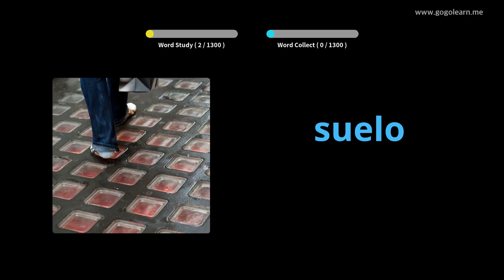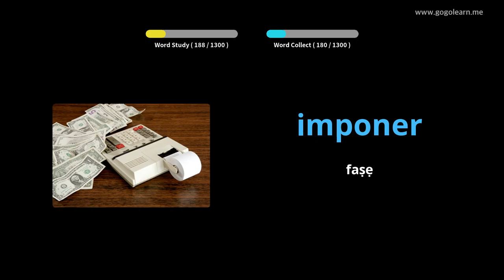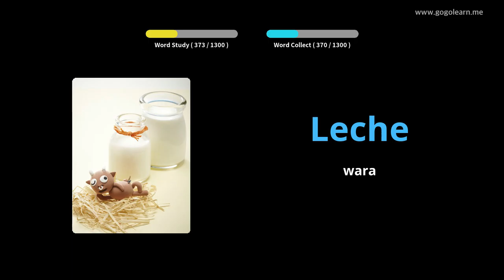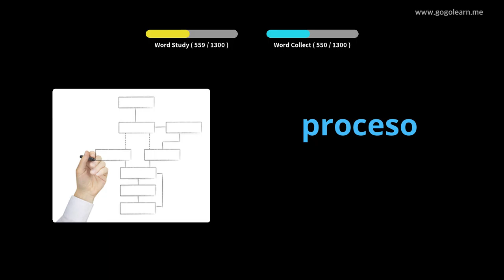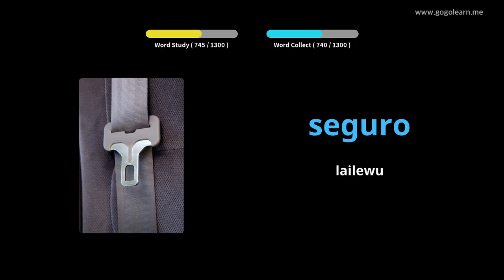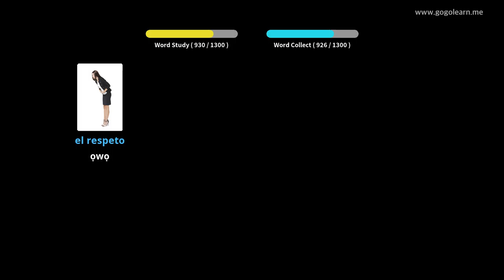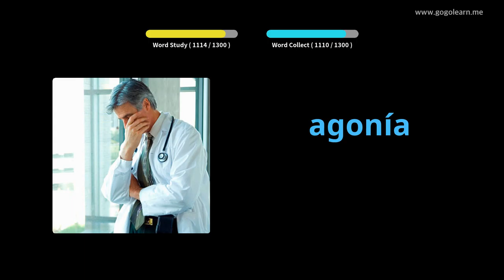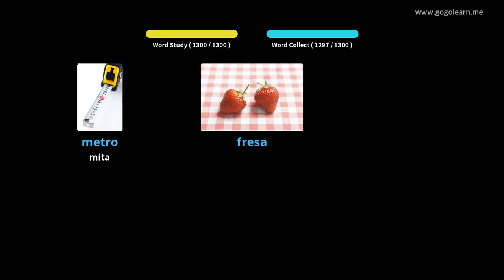Ipilẹ Ipilẹ ede Spani |Golearn